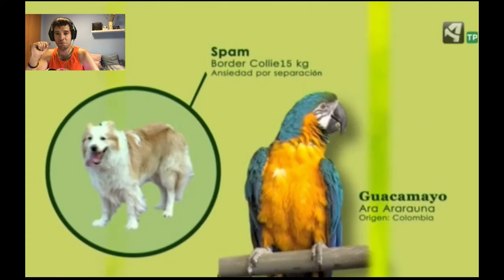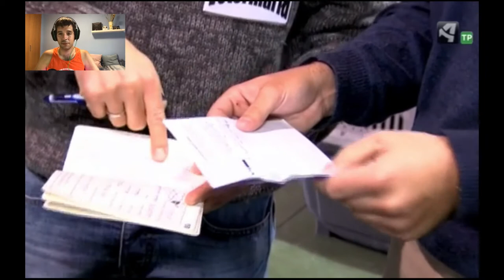DESDE DENTRO- EL DOGSHOW DE LOS NORDICOS - Monografica AEPN 2015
Primer capitulo de una nueva saga de videos, DESDE DENTRO. VIDEOBLOGS o VIDEOREACCIONES desde nuestro prisma canino del SIBERIAN HUSKY!!